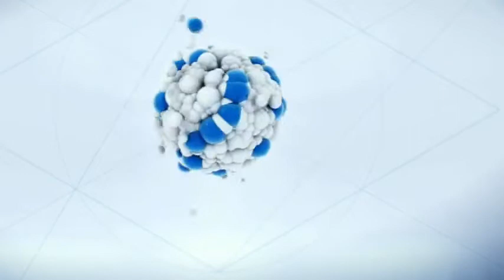Light Music by 😎AK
Just add a cold Tubular Beer and enjoy ! ,